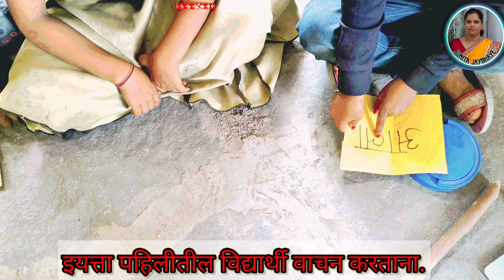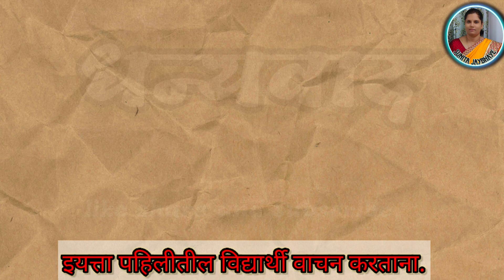इयत्ता पहिली | मराठी |क म ल आ व काना यावरील शब्द वाचन |std 1st. |Marathi | shbd vachn